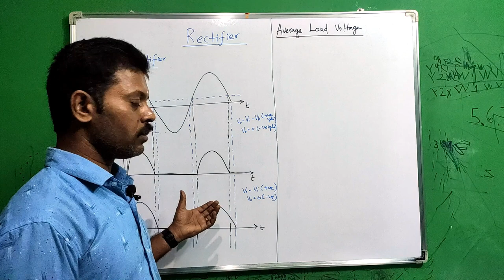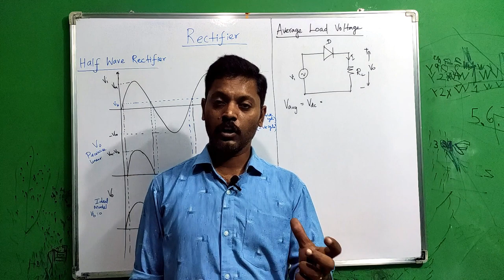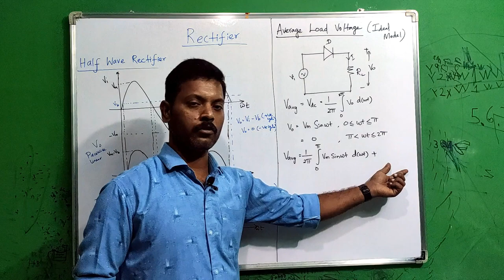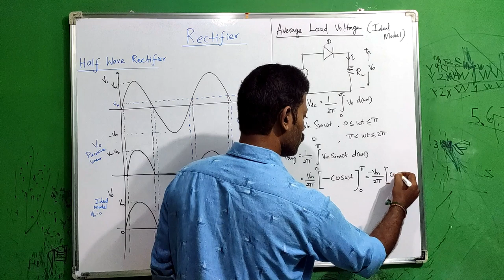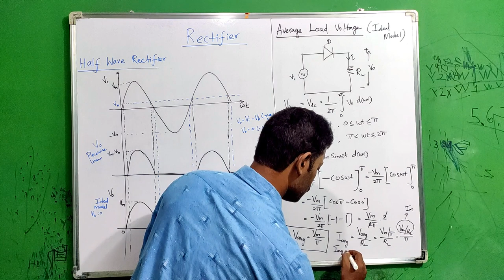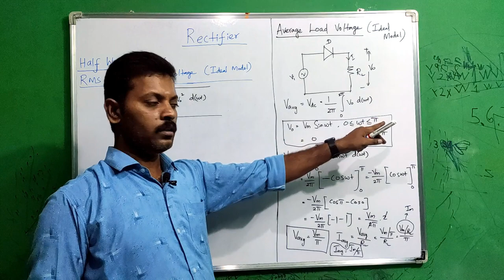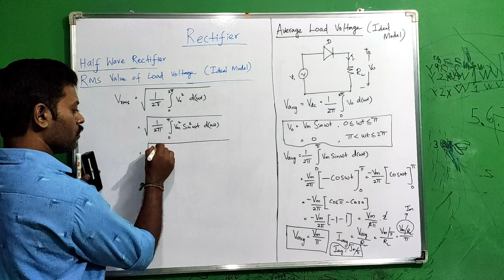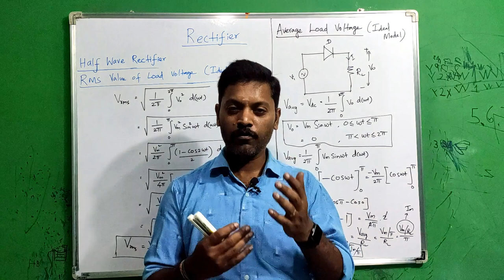Half Wave Rectifier (Average and RMS Value) | Tamil